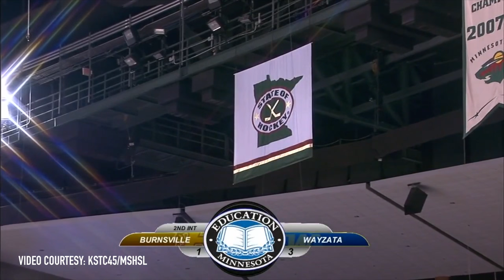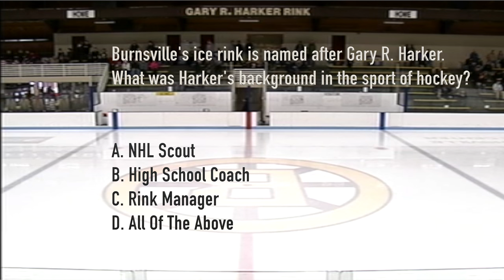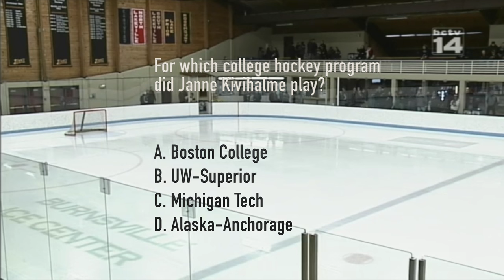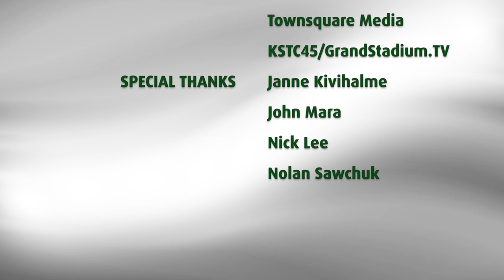South Suburban Spotlight | Episode 2 | Burnsville Boys Hockey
BCTV announcer Sam Ekstrom reflects on the 2015-16 Burnsville Blaze hockey season with color commentator John Mara, seniors Nick Lee and Nolan Sawchuk and head coach Janne Kivihalme.